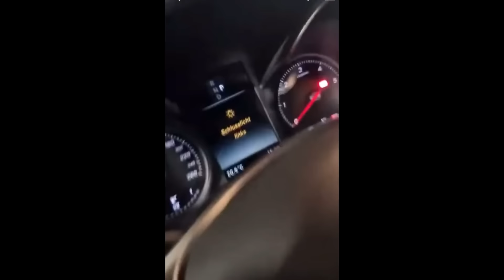DEUTSCHE MEMES AUS DER HÖLLE